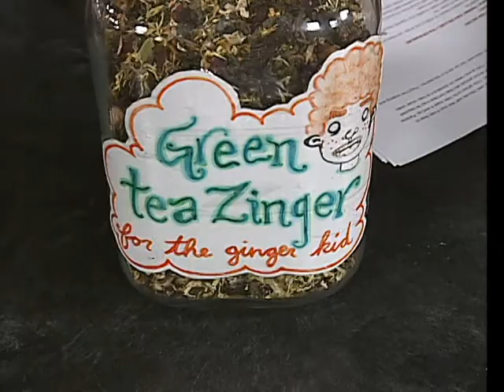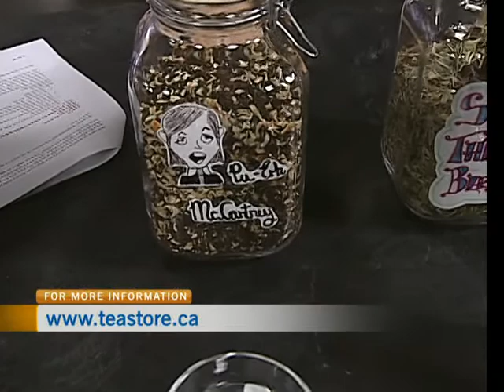The Tea Store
Frans Van Coller of The Tea Store served up some tea on CTV Morning Live. The Tea Store has over 200 different teas and counting.